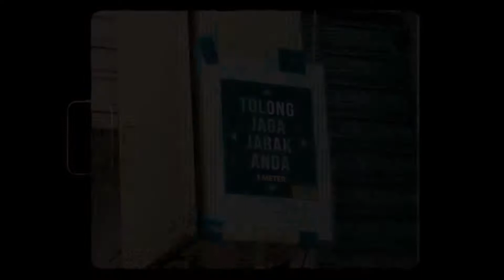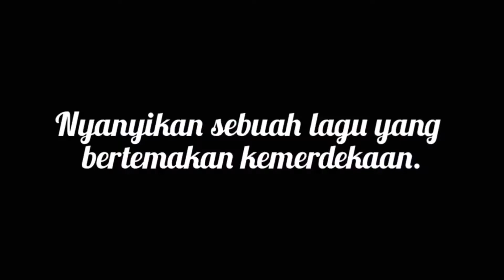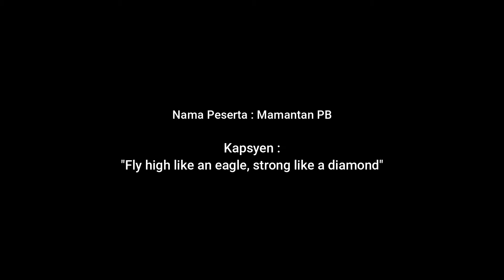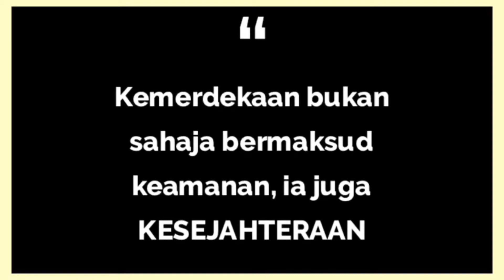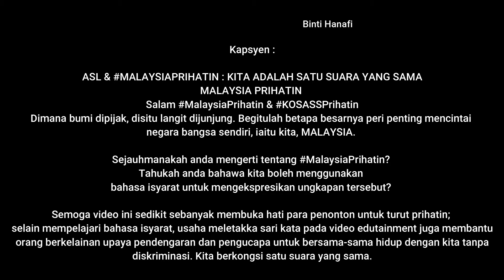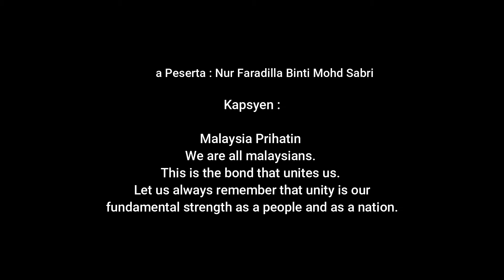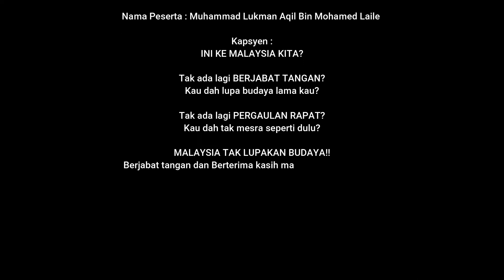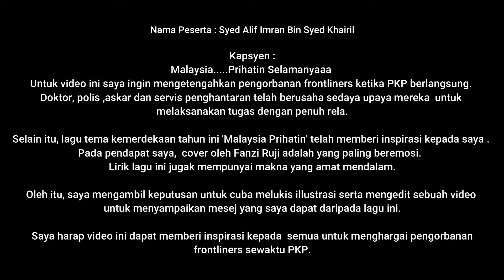Video Kreatif Kemerdekaan 2020